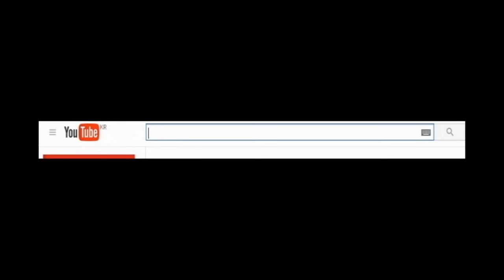재넌 ●누누 픽으로 트롤 스펠 들면 생기는 일 ??!!! [트롤픽은 말파이트도 춤추게 한다??]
트롤픽인줄 알았던  누누가...
이럴수가.. 장인이었다니